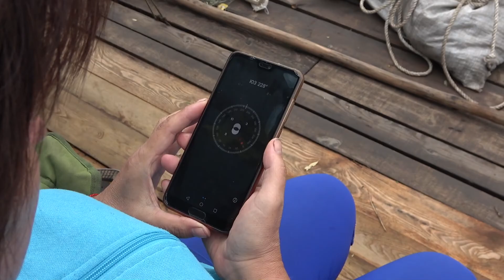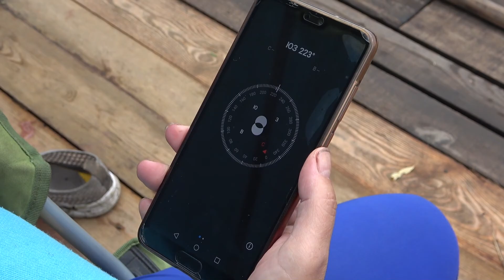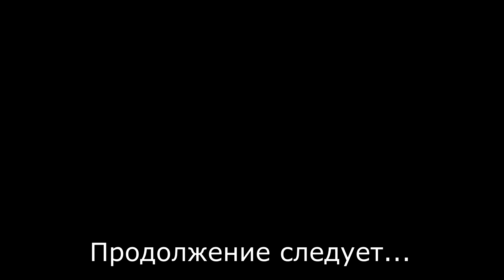#04 МАНА. СПЛАВ 2020. Попали в шторм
Самым запоминающимся событием первого дня сплава был "шторм". Мы попали в сильный ветренный дождь. Дети напугались, а взрослые держались за укрепление тена, чтобы не унесло крышу :) Потом еще долго обсуждали эту ситуацию. Именно из таких историй складываются воспоминания, именно эти моменты хранит память годами...